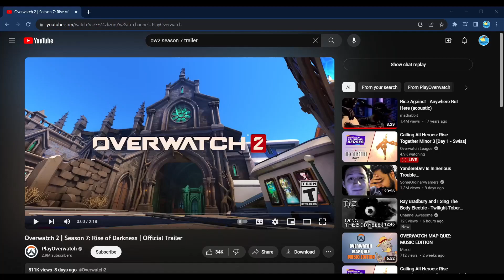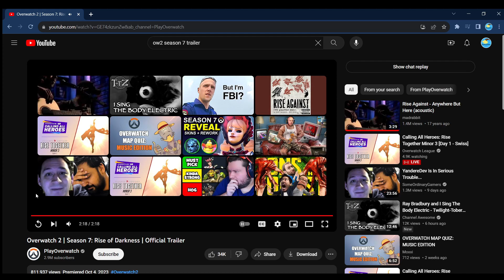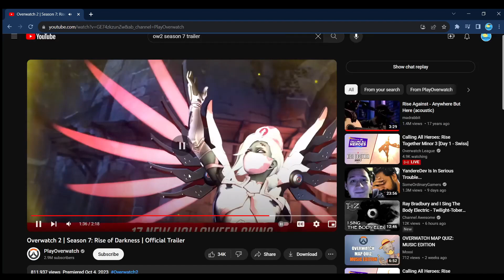Overwatch 2 Season 7 Trailer Reaction